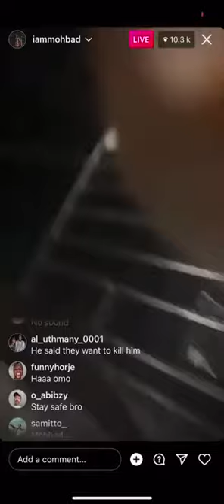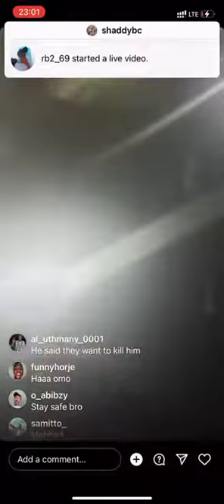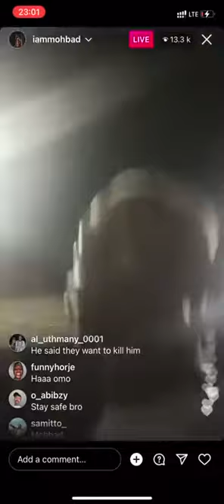NDLEA: MohBad Accuses Naira Marley of threat to life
After his release, for undisclosed reason, MohBad ran away from Naira Marley's House, while accusing the Marlian President of NDLEAD Arrest and threat to life.